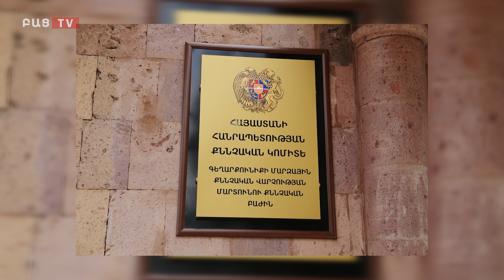Կրակոցներ, սպանություններ, ավտովթարներ . Շաբաթվա քրեական քրոնիկոնը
Բաց TV-ին անդրադարձել է անցնող մեկ շաբաթվա ընթացքում Հայաստանում տեղի ունեցած արտակարգ իրավիճակներին , դժբախտ պատահարներին , ավտովթարներին և ողբերգական դեպքերին ։ Ցավոք սրտի դրանց թիվը  ՀՀ տարածքում չի նվազել։
Առաջարկում ենք ծանոթանալ մանարամասներին դիտելով տեսանյութը։